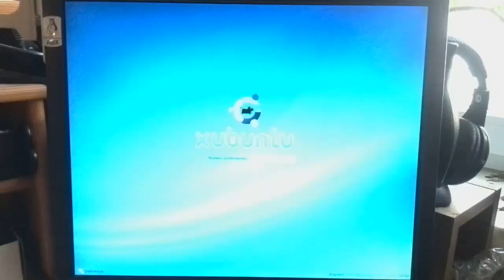Start komputera - terminala FREE_Serwer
FREE_Serwer to rozwiązanie dla szkolnych pracowni komputerowych oparte o pakiet LTSP oraz protokół PXE. Pozwala na używanie komputerów bez dysków twardych, jest nowoczesne i odporne na wirusy.